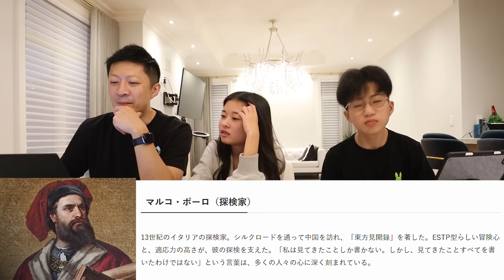将来の夢を決めようとした結果😲 MBTI診断🤓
かほせいコミックエッセイ📔
発売前重版決定！全国の書店＆アマゾン等で好評発売中です〜💗

『カナダ移住、家族4人でチャレンジ中！』
著者・原作：かほせいチャンネル
漫画：こばぱぱ
内容：「自費留学で海外に行きたい！」34歳・会社員のパパがそう言い出したのは、
双子のかほ＆せいが3歳のときだった――。
家族４人のカナダ移住チャレンジで減り続ける貯金、
極寒の地・カナダのカルチャーギャップ、
そして極貧生活の中で見つけたYouTubeという希望の光…！？
「かほせいチャンネル」の軌跡がぎゅっとつまった、海外移住コミックエッセイ！